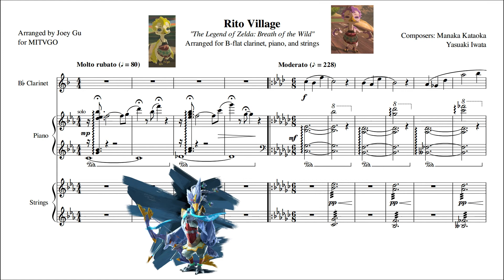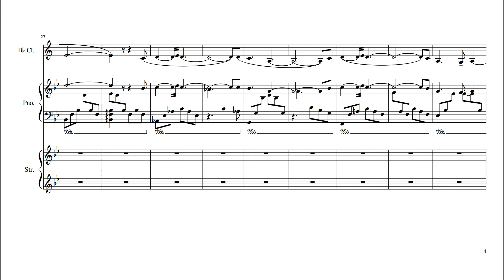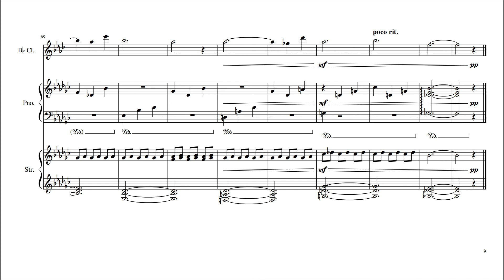"Rito Village" from "Zelda: Breath of the Wild", arranged for MITVGO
Molto rubato (0:00) - Moderato (0:17) - Coda (3:20)

Arrangement of the Rito Village theme from "The Legend of Zelda: Breath of the Wild" (incidentally, it is itself a really nice arrangement of the Dragon Roost Island theme from "The Wind Waker"). The coda quotes an excerpt from Revali's theme.

Arranged for B-flat clarinet, piano, and strings (4 violins and 1 viola, also playable on an electronic keyboard) as part of a program for the MIT Video Game Orchestra. Since the arrangement is quite literal, it can also be taken as a transcription. Completed in November 2017.